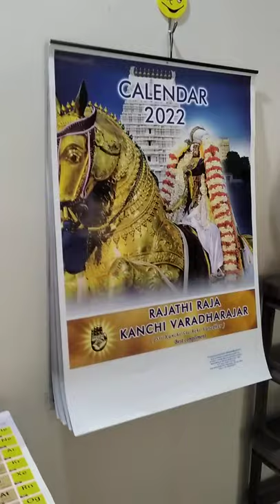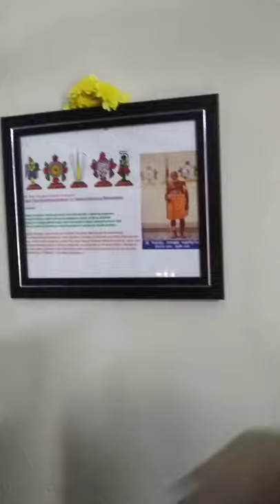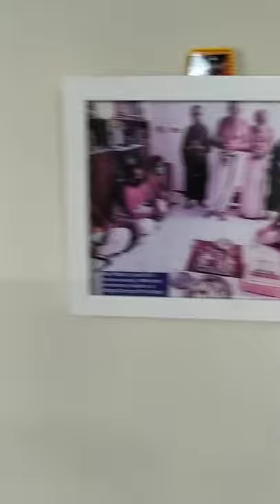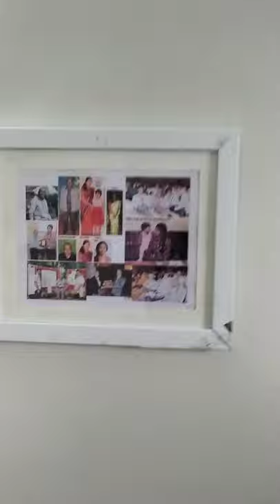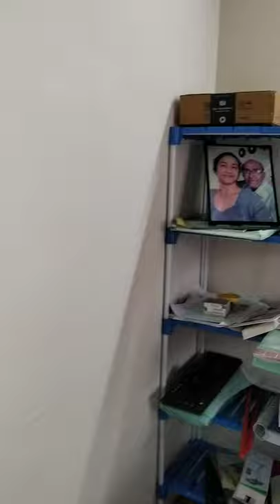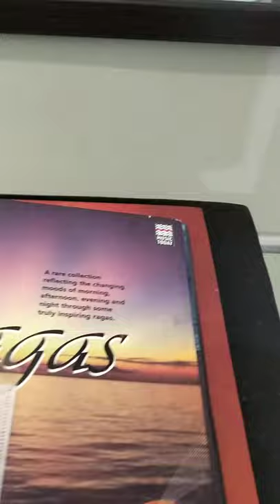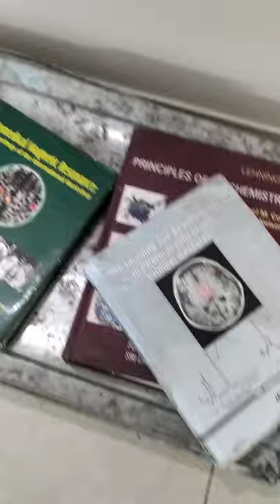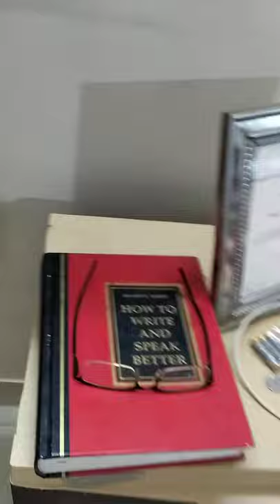Video MS13 20211231 145112 1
A view of the inner furnishings and living conveniences
at Tower 3 MS-13 of Ashiana Shubham Phase-1
as on 31st December, 2021; Watch Video 1 and then Video2
VIDEO-1 [Size 1.59GB]is of duration 11mins 26 secs   VIDEO-2 (Size 300MB] is of duration 2mins 6secs